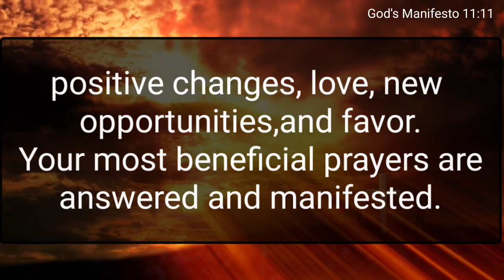1111God message for you today 💌Congratulations 🦋This is the confirmation..